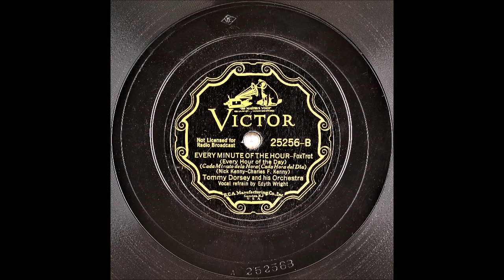Every Minute Of The Hour - Tommy Dorsey - Edythe Wright - 1936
Every Minute Of The Hour (Every Hour Of The Day)
Foxtrot

Vocals: Edythe Wright
Writers: Charles F. Kenny, Nick Kenny

Instrumentation: 3 Trumpets, 3 Trombones, 1 Clarinet, 4 Saxophones, Piano, Guitar,  String Bass and Drums
Sterling Bose (Trumpet)
Joe Bauer (Trumpet)
Ben Pickering (Trombone)
Joe Ortolano (Trombone)
Tom Mace (Clarinet & Alto Sax)
Noni Bernardi (Alto Sax)
Clyde Rounds (Alto & Tenor Sax)
Sid Block (Tenor Sax)
Dick Jones (Piano)
William Schaffer (Guitar)
Gene Traxler (String Bass),
Sam Weiss (Drums)

Catalog Number: Victor 25256-B
Matrix Number:  BS-99041 (Take 1, 10", 78 RPM)
Place and Take Date: New York NY, RCA Studio 2, 155 East 24th Street, 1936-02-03
The recording on the other side of this disc: Gotta Go To Work Again

Every Minute Of The Hour

I have tried to put you in a song
That the world would sing and play
But no matter how I end my song
It always starts this way

If you ask how much I love you
This is all that I can say
Every hour of the day

I am always dreaming of you
Loving you the same old way